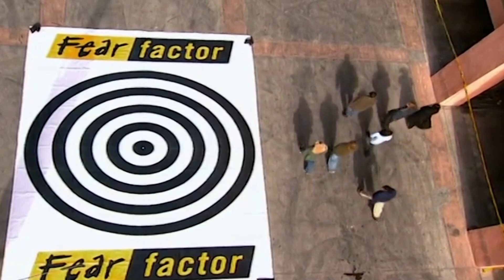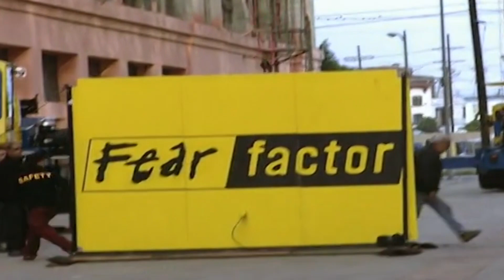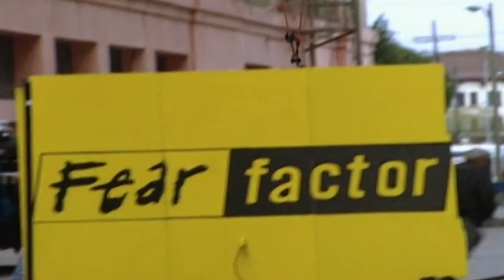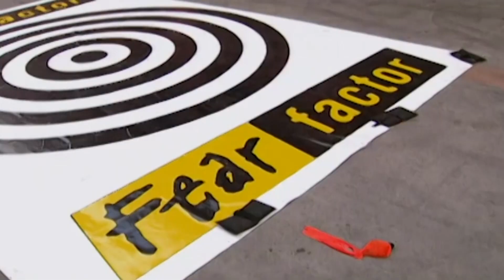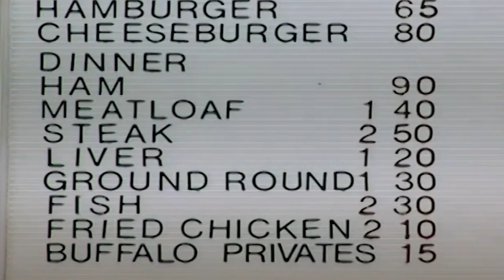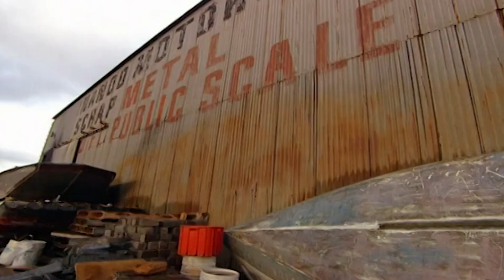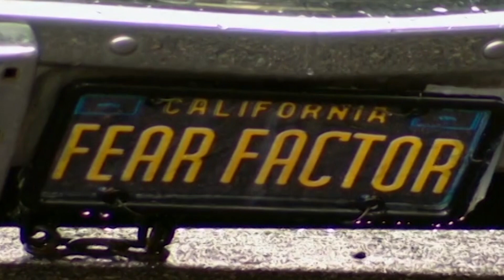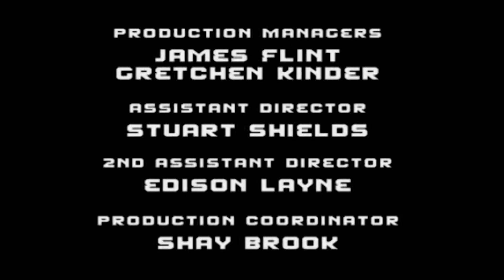Eating BUFFALO TESTICLES! 🤮| Fear Factor US | S01 E08 | Full Episodes | Thrill Zone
Contestants take on perhaps the most disgusting challenge so far: eating two boiled buffalo testicles. After this, the participants are challenge to retrieve a fake baby from an underwater car...

Welcome to Thrill Zone, the home of the best physical game shows from around the world. ⚠️🥊

Here you will find full episodes of shows such as Fear Factor, Total Wipeout, The Almost Impossible Gameshow & more...